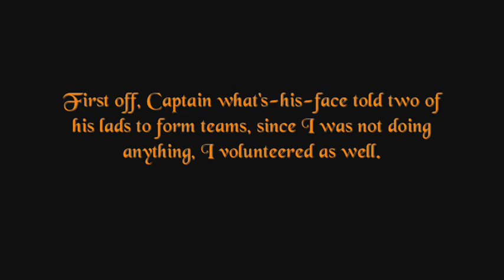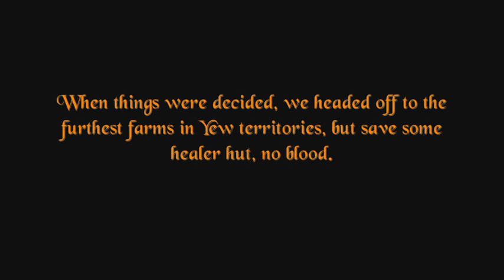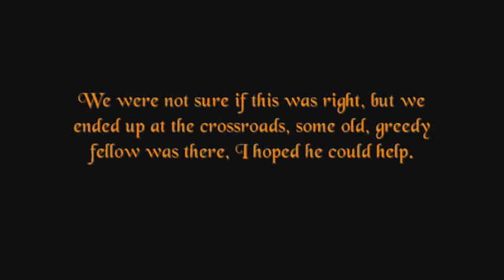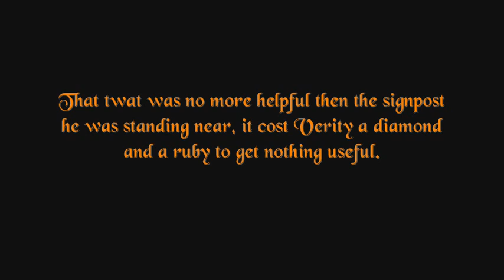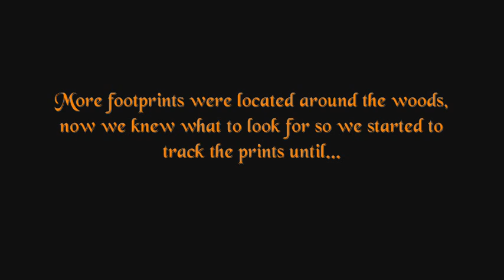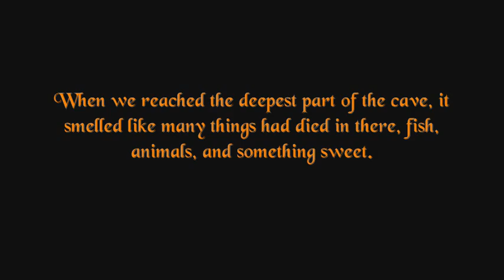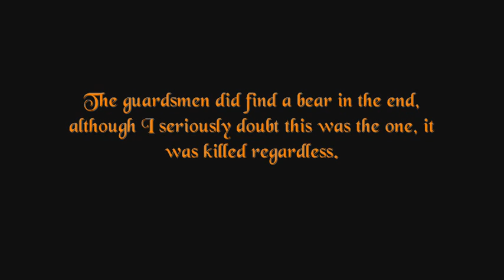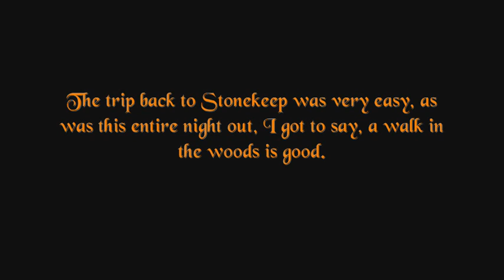Investigating a murder in Yew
I joined the Militia on a hunt for a murderer in Yew.